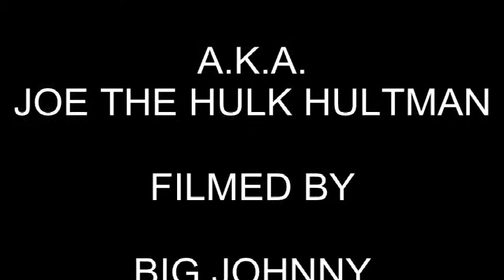guitar hero god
Transformer 3 official trailer LONG VERSION. the worlds best guitar hero playing guitar and singing